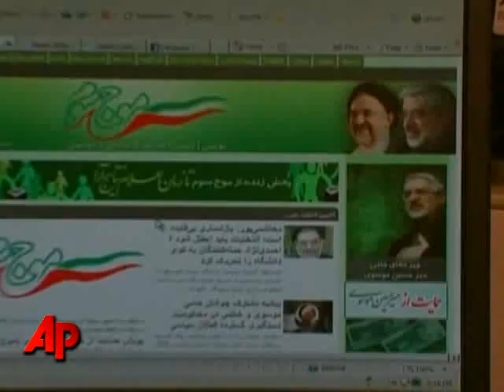Massive Protests Expected in Tehran on Thursday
A fourth day of massive protests is expected in Tehran today. Opposition candidate Mir Hossein Mousavi may attend today's rally. He has asked supporters to wear black.  (June 18)